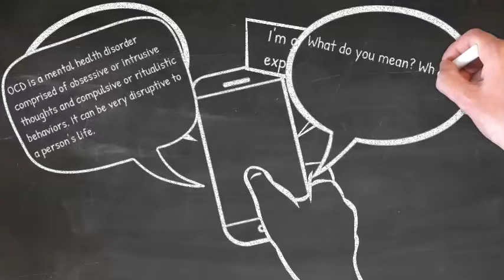What is OCD?